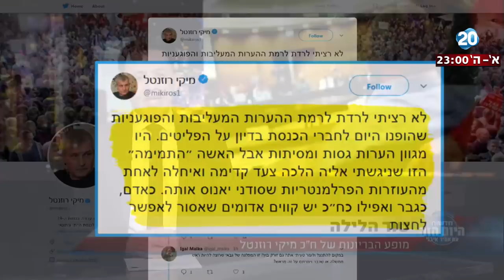היום הזה - טור הלילה - מופע הבריונות של ח"כ מיקי רוזנטל